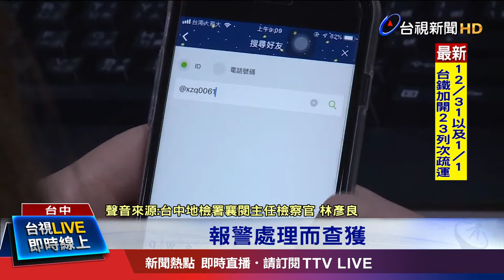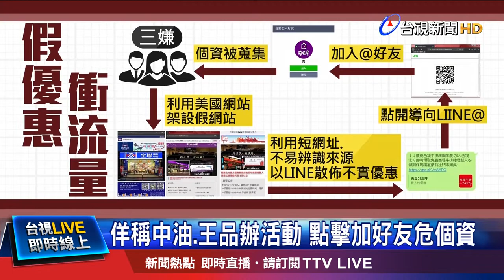佯稱中油.王品辦活動 點擊加好友危個資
直播主衝人氣，有人靠內容取勝、有人則是和觀眾互動，不過有3名男子從事直播主後台經營，為了增加直播主能見度，今年5月至7月間以王品集團請客、全聯送禮券、中油送加油金等不實廣告促銷，吸引網友點擊，目的是讓直播主加網友為LINE好友，知名業者發現後提告，台中地檢署依妨害信用罪起訴這3名嫌犯。